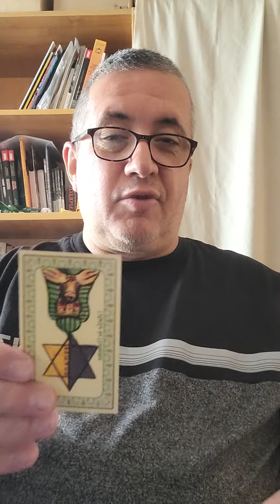Géminis: 17 de Mayo de 2.023.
Mensaje diario.